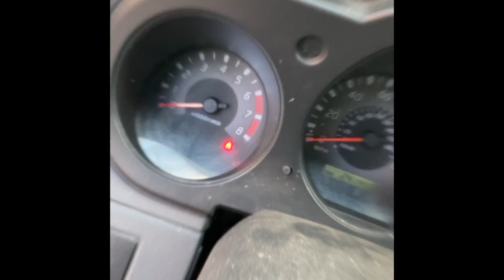2002 Nissan frontier king cab Engine go vroom vroom￼